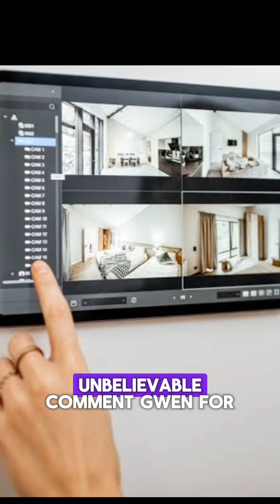GWEN AND THE STRANGE HANDS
This dog barks at this mirror after the missing of a girl called Gwen, Gwen a 16 year old girl got missing a long with her 2 other friends, Lucinda and Morgana, they are in high school, one day they went to the school library and found a magical book on telekinesis and teleport, out of curiosity, they decided to take the book to Gwen's house to cast the spell to see, if it works, immediately they got home, three of them held there hands together and started chanting the words written on the spell book.
Immediately there was lightening and earthquake in THEIR room and a hand came from a mirror and drag the three girls into the mirror and they vanished. In a twinkle of an eye and everything looks normal like nothing happened, but when there parent came back from work, they could not find Gwen, likewise the parents of the other girls could not find their daughter, they went to corps to launch a complaint about their missing daughters, nobody knew where the girls disappeared to
As Gwen's mother entered, she heard the barking of their dog rigorously, she said what could have made their dog barking like this, she went to Gwen's room, she saw the dog barking and jumping at the mirror, Gwen's mother was confused, then she decided to check the security camera, to know  the reason behind the barking, but when Gwen's mother check the security what she saw was unbelievable, comment Gwen for part 2